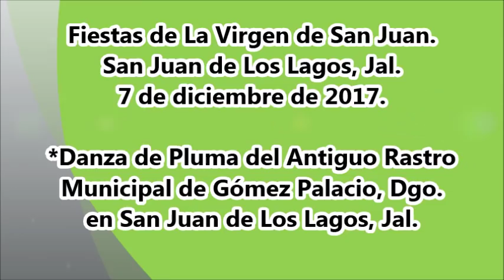Danza del Rastro de Gómez Palacio, Dgo en San Juan de Los Lagos